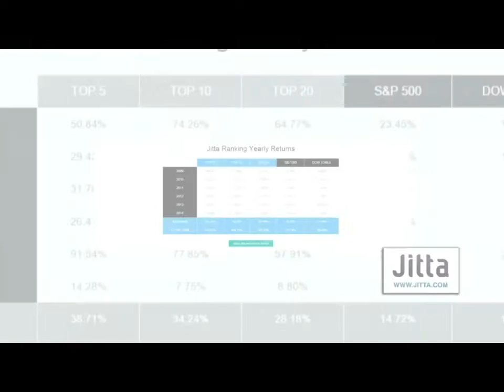Wealth Connect ช่วง Investor Connect ช่วงที่ 1 / 25 พ.ย. 58